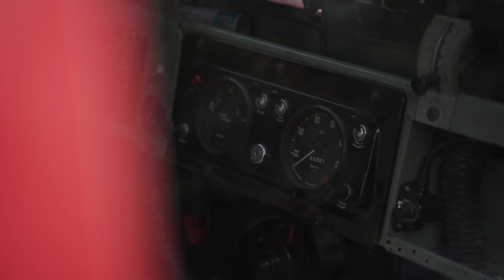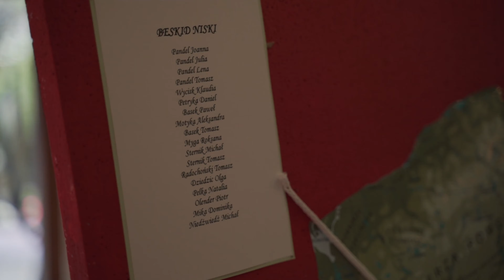Dagmara & Artur | Miłość przenosi góry | Teledysk ślubny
Poznajcie Dagmarę i Artura, których miłość do gór przerodziła się w coś pięknego ❤